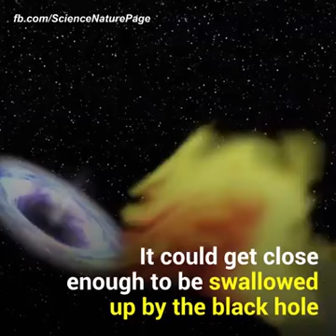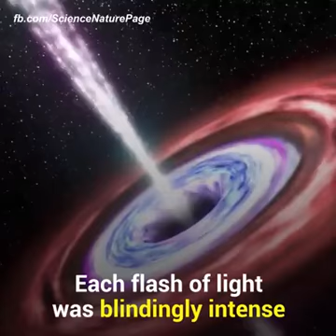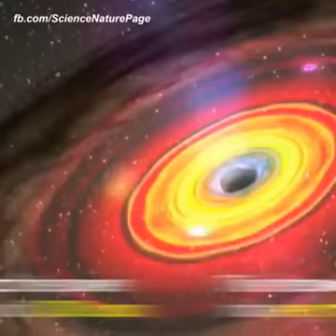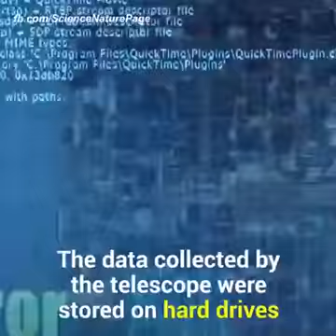What if Blackhole swallows a star